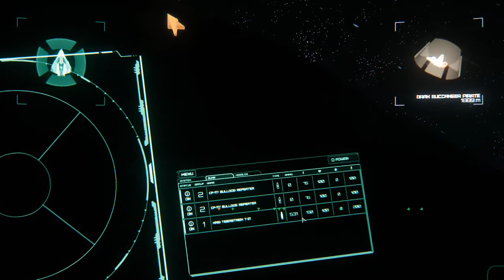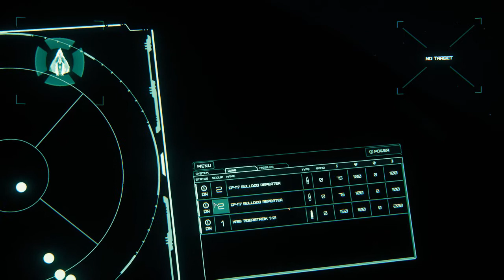Star Citizen - Early Access ALPHA - 06 - Friendly Fire